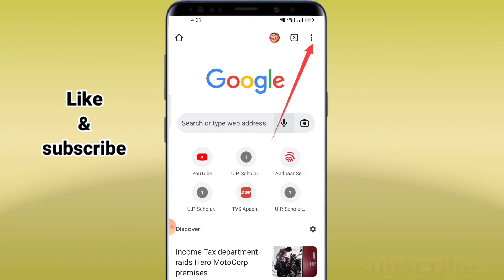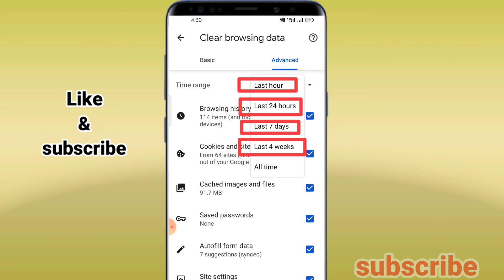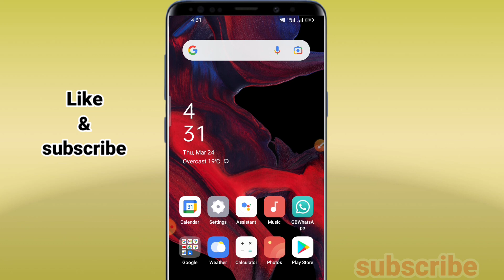Chrome History Kaise Delete Kare | How to Delete Google Chrome History in Hindi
RaoTech Gyan.

About,

हैलो दोस्तो आज इस वीडियो में मैं आपको बताऊंगा कि
Chrome history delete कैसे करें ?

Your Queries.

1. chrome history kaise delete kare.
2. How to Delete Google Chrome History in Hindi.
3. chrome history delete select all.
4. Clear google history in hindi.
5. google ki history delete kaise kare.
6. how to delete google history in hindi.
7. google search history delete.
8. Mobile me google search history delete kaise kare.
9. browser history delete kaise kare.
10. Google Chrome history delete kaise karen.

Chrome History Kaise Delete Kare. How to Delete Google Chrome History in Hindi. chrome history kaise delete kare. chrome history delete select all. clear google history in hindi. how to delete google history in hindi. how to delete google chrome history in hindi.

google ki history.

 Mobile me google search history delete kaise kare. google history delete.

 Rao Tech Gyan.

RAO TECH GYAN.